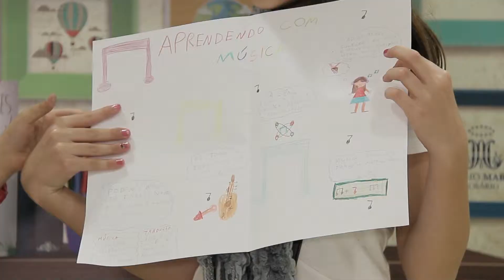Como aprender por meio de música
Marista Rosário – Como aprender por meio de música

Inscrições abertas em todos os colégios do RS e DF.